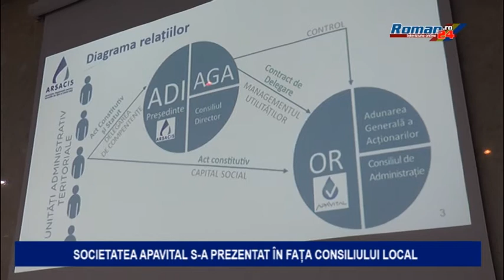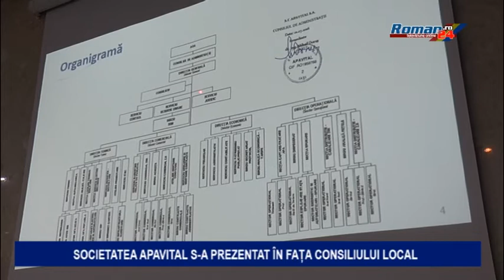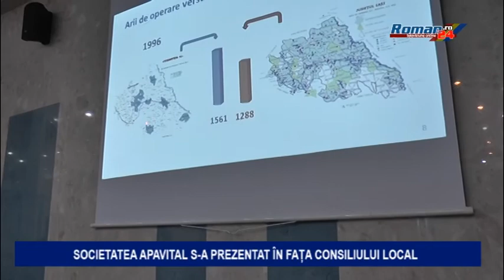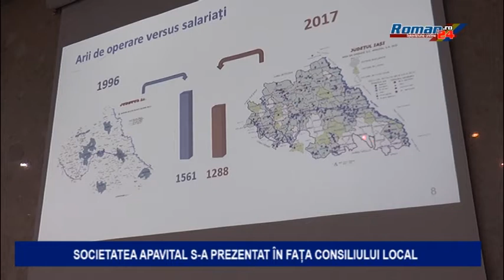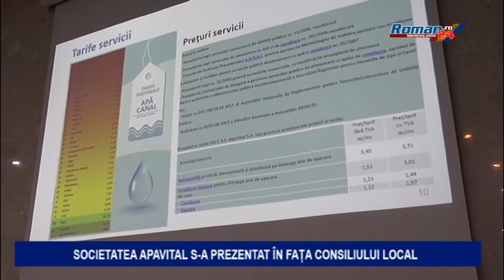APAVITAL S-A PREZENTAT IN FATA CONSILIULUI LOCAL